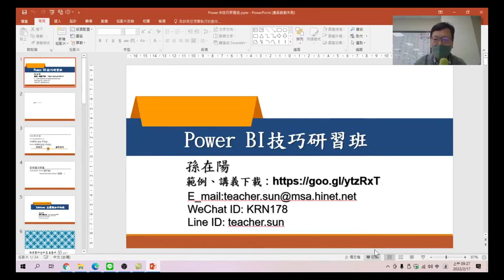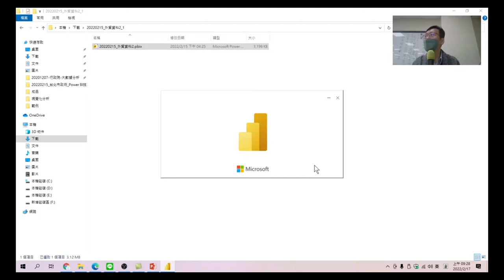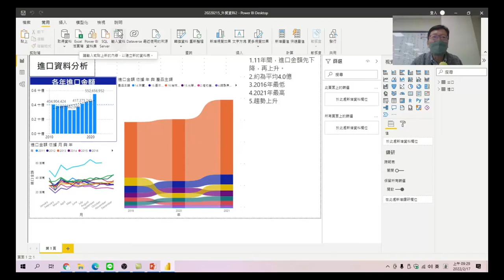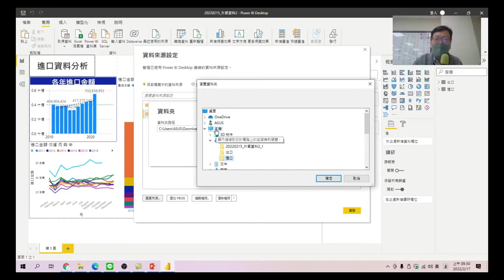Power BI技巧研習班 46 資料來源重新定義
開啟POWER BI後,將資料來源位置重新指向下載的檔案.
Power BI技巧研習班-05.視覺化分析。資料分析目的，瞭解資料轉置與樞紐的差別。轉置的使用時機，使用功能操作，不用寫複雜函數，相信人人都可以理解。